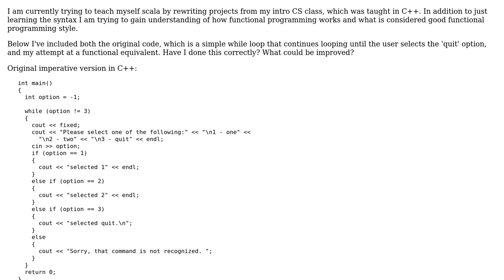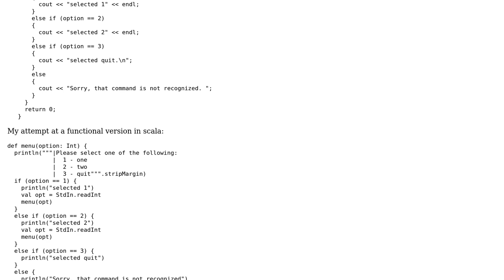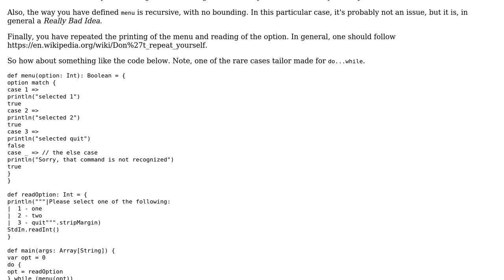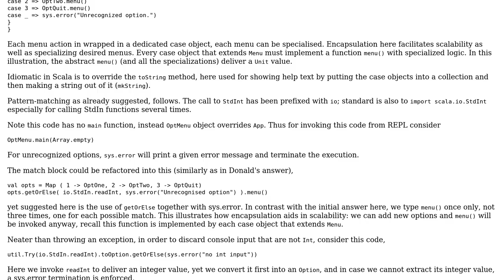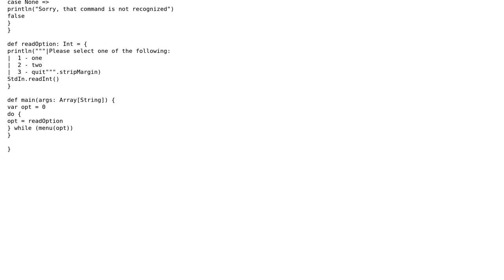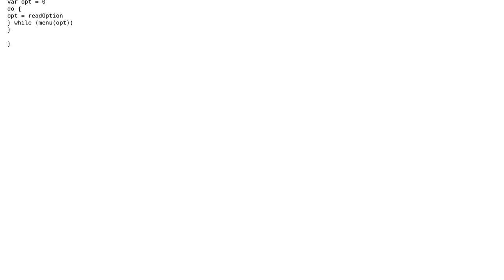Converting imperative style user input menu to functional programming style (3 Solutions!!)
Converting imperative style user input menu to functional programming style

With thanks & praise to God, and with thanks to the many people who have made this project possible! | Content (except music & images) licensed under CC BY-SA | Music | Images & others | With thanks to user user-asterix user jwmortensen user elm user Donald.McLean user 200_success and the Stack Exchange Network Trademarks are property of their respective owners. You are responsible for your own actions.